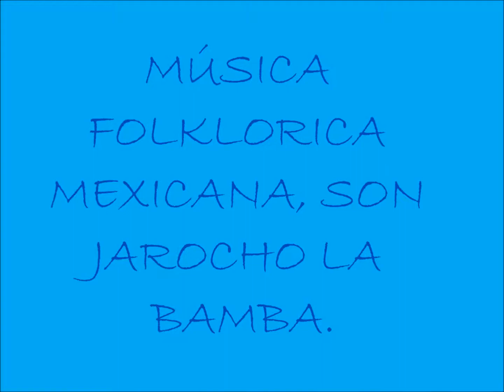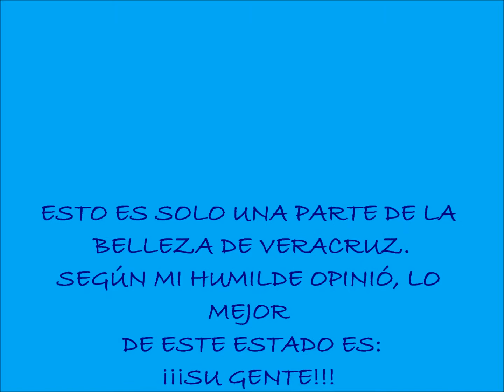LA BAMBA. SON JAROCHO (SINFONICO)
SON JAROCHO LA BAMBA CON ORQUESTACIÓN SINFÓNICA. LA ILUSTRO CON FOTOGRAFÍAS DE MIS VIAJES CON MI FAMILIA A ESE ESTADO MEXICANO TAN BELLO QUE ES VERACRUZ. ¡VISITE VERACRUZ! VISIT VERACRUZ